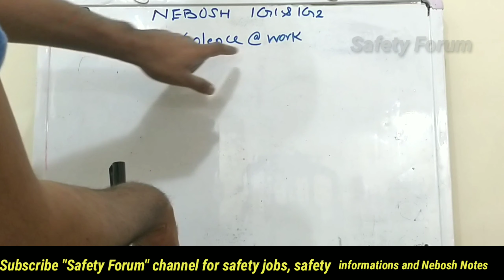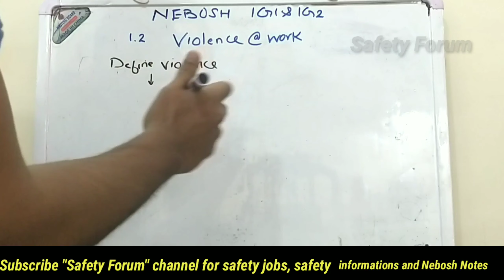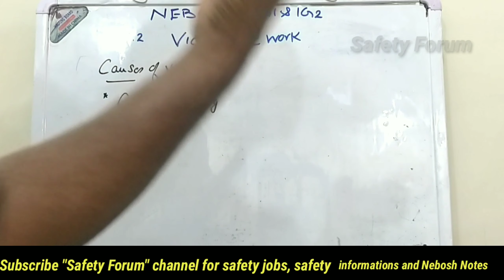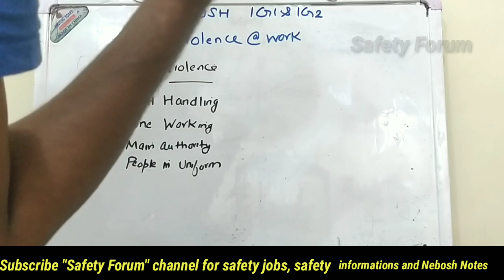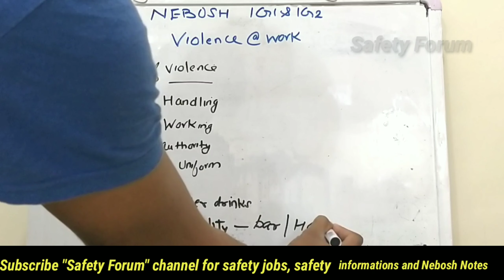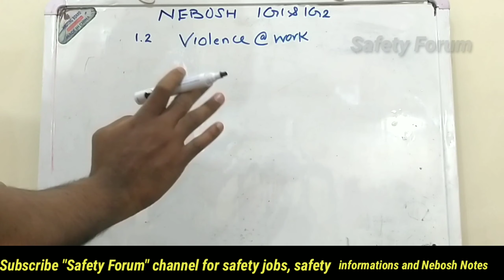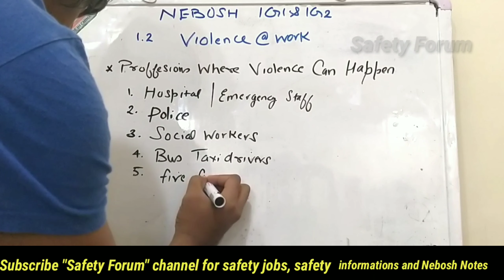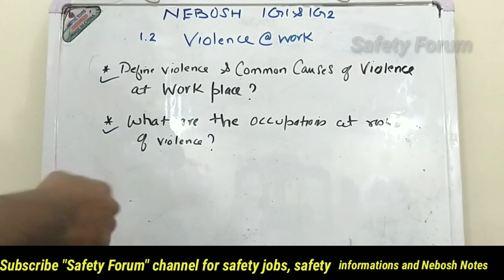Nebosh IG2 element 5 notes - part 1 | Nebosh IGC 2 training video | Safety Forum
Hey Guys, Welcome to Safety Forum…! Get  health and safety YouTube training sessions here…!

Nebosh Notes

Nebosh question paper